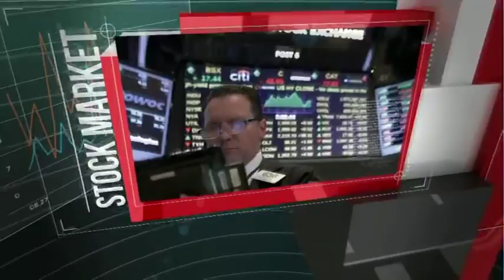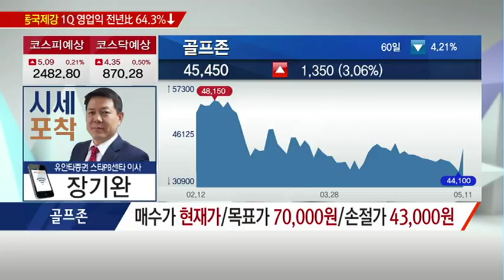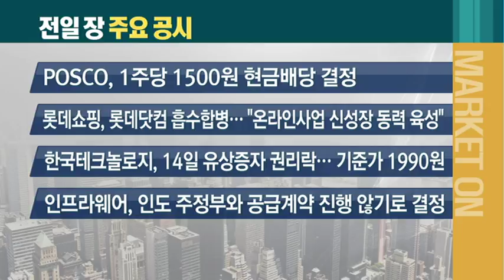[장기완의 시세포착] '스포츠 시장' 성장 수혜주는? 골프존 - 장기완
05/14 출발! 마켓온 2부

* 여가생활, 다시 한 번 업그레이드! 골프존
- 골프시뮬레이션 국내 1위 업체
- 다양한 실내 스포츠시장 성장 중
- 주가 장기간 횡보… 상승 임박 구간